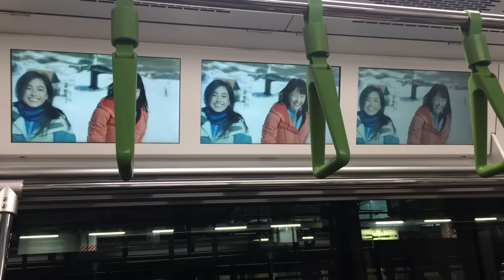E235系 山手線新型車両 車内広告ディスプレイ 三連続液晶広告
ご意見・ご要望などもご自由にどうぞ！！

JR SKI SKI の広告です
山手線新型車両の車内にある
三連続広告ディスプレイです。